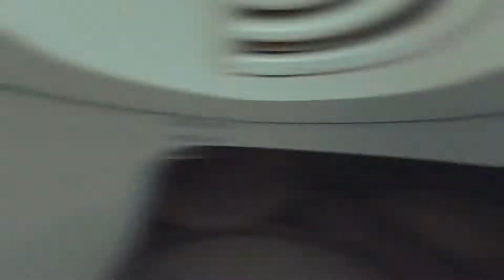HOME (Buffalo, NY)- Nico Ciotoli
This place I call HOME is part of who I am, but is often taken for granted. Being present and living in the moment is key, considering everything else in life is uncertain. I'm trying to stay focused on the vision ahead, while cherishing the moments I'm given, and having fun in this crazy process. Enjoy this video of me wondering around my home town( Buffalo, New York) and just doing my thing.🙌😜